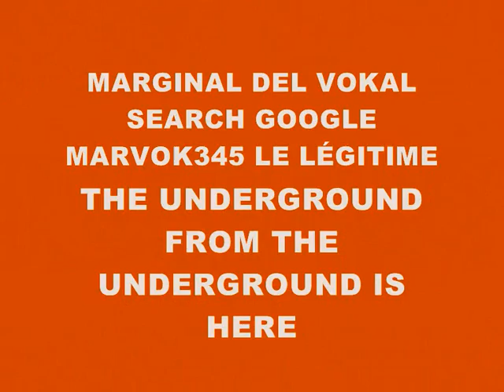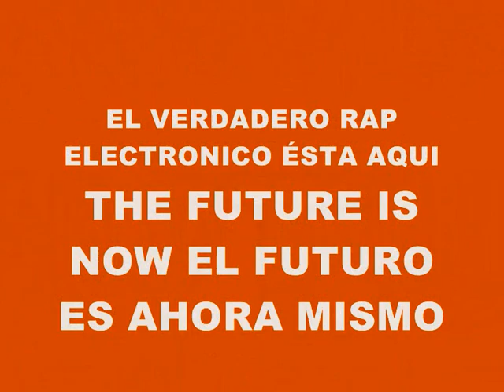MUSIC 4352-HARDCORE SUPER WEIGHT-PRODUCED IN MY PLAY 2 MARVOK345